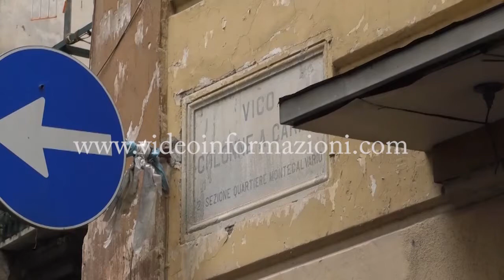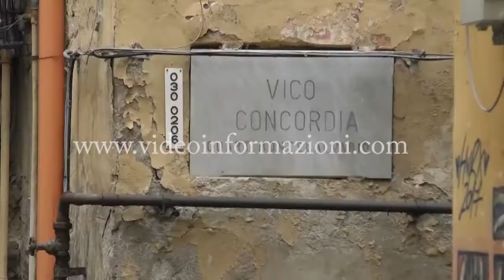Stesa ai Quartieri Spagnoli, c'è l'ipotesi avvertimento per il boss Mariano